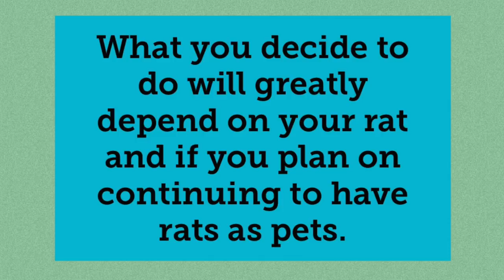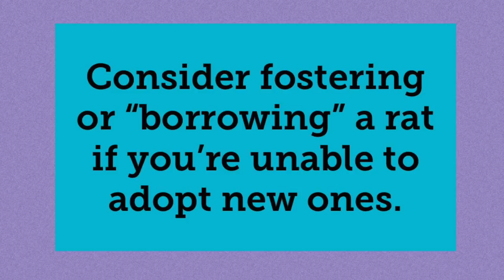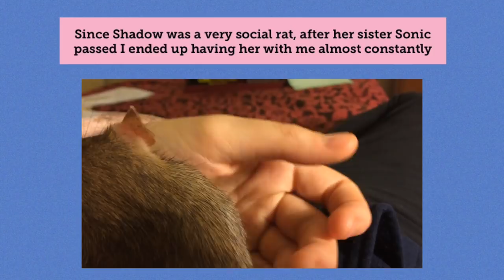What To Do When You Are Down To One Pet Rat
Exploring some options on what you can do when you're down to only one pet rat.